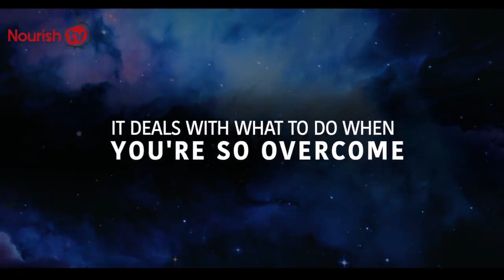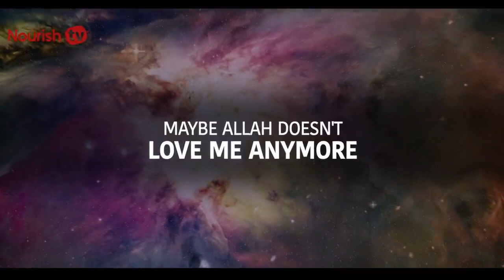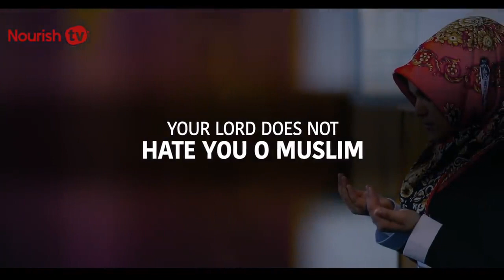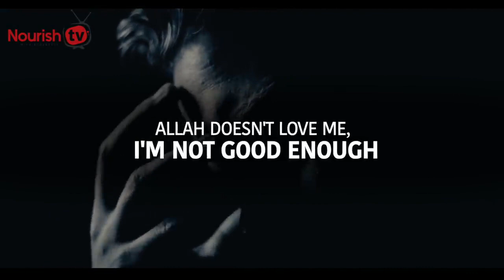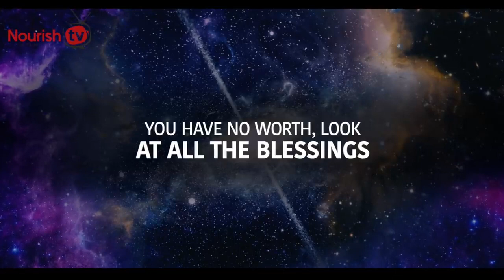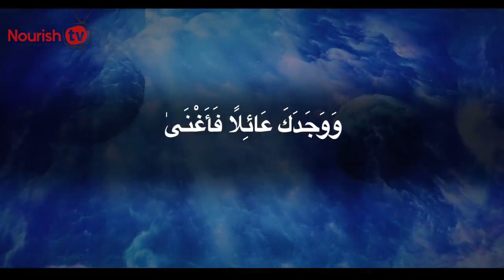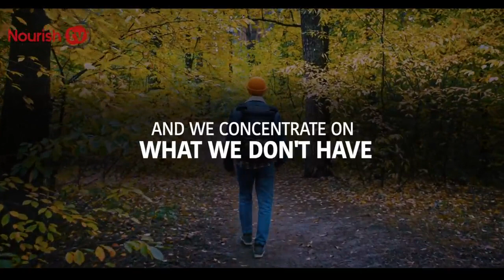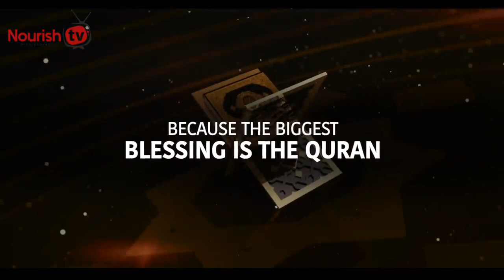READ THIS 1 SURAH, Allah STOPS YOUR STRESS NOW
Video collection about Islam,  Hadith, Manners, Qur'an, and more.